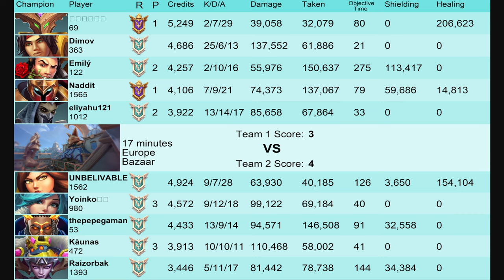Recurve Destroy Enemies High Elo Sha lin Ranked Gameplay